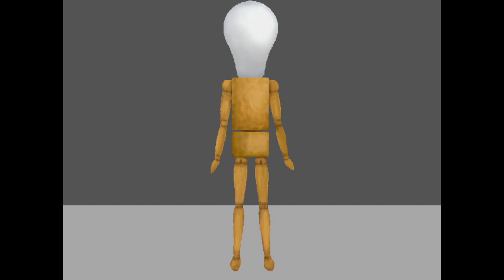February 2024 | Stream Clip Compilation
The month of temporal acrobatics has passed.

Content Warnings: Bright and flashing lights. Violence. Loud noises.